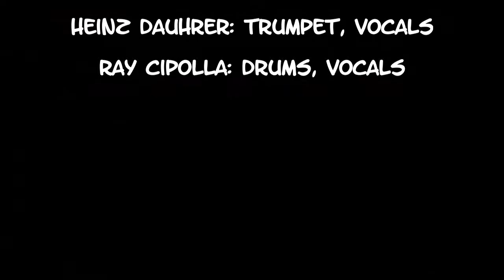Glitzerbeisl Live Oct. 2018 "Austronauten"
Das "Raumschiff Glitzerbeisl" legt im U1 in Garmisch und eine musikalisch-anarchische Punktlandung hin. Manuel Kuthan, Heinz Dauhrer und Ray Cipolla singen und musizieren mit Zither, Trompete und Drums.